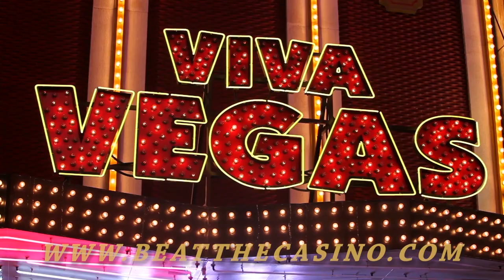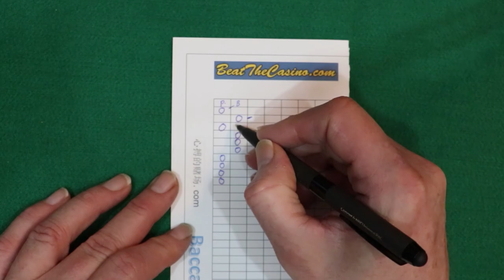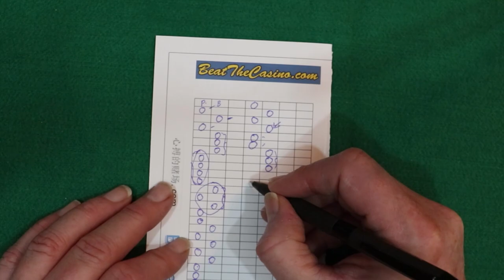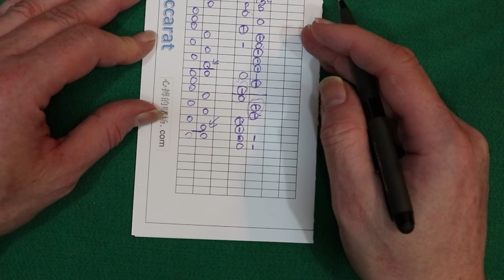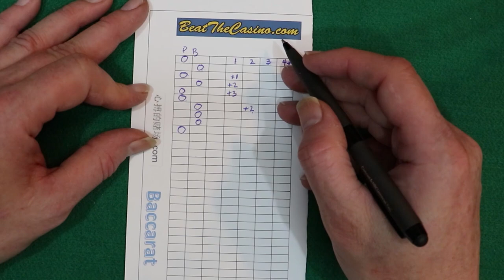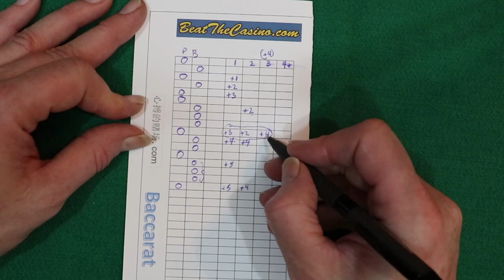Episode 63 Basics Baccarat ( 百家乐 ) Concepts at BeatTheCasino.com for Members and Guests